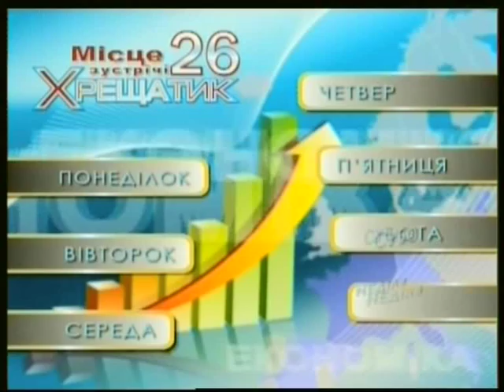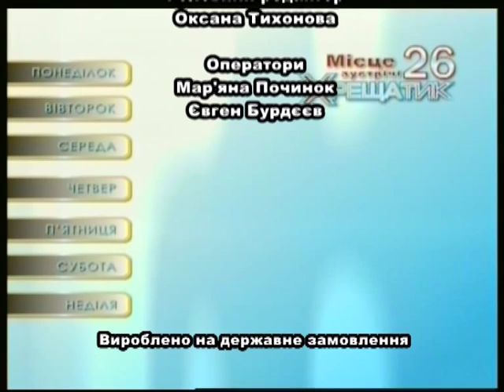Стоматология. Пародонтоз, пародонтит. Программа "36 6"